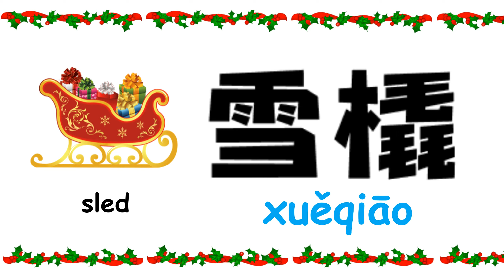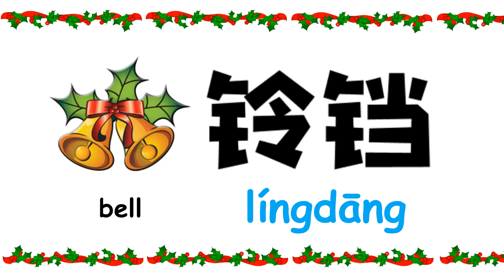英中双语圣诞节词汇- Christmas Voca- English-Mandarin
Merry Christmas!

Let's learn  Christmas Vocabulary in Mandarin Chinese.